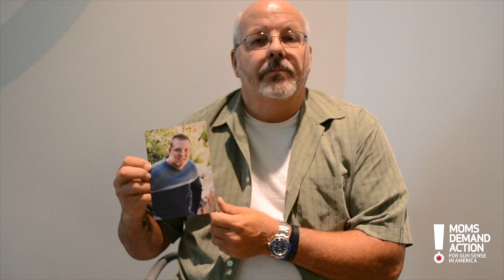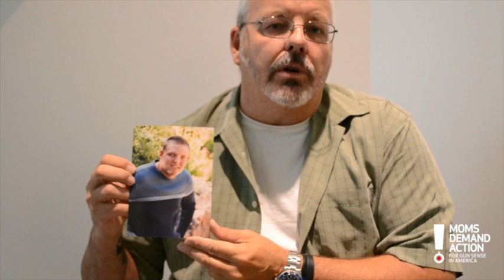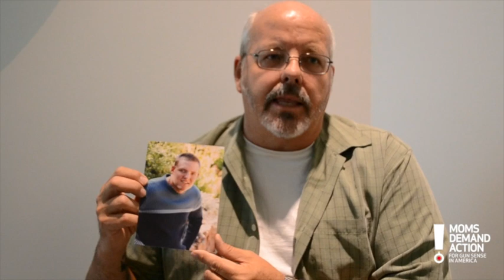Faces of Courage - Tom Sullivan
Moms Demand Action was founded to demand action NOW to:

1) Ban assault weapons and ammunition magazines that hold more than 10 rounds.
2) Require background checks for all gun and ammunition purchases.

3) Report the sale of large quantities of ammunition to the ATF, and ban online sales of ammunition.
4) Make gun trafficking a federal crime with serious criminal penalties.
5) Counter gun industry lobbyists' efforts to weaken gun laws at the state level.